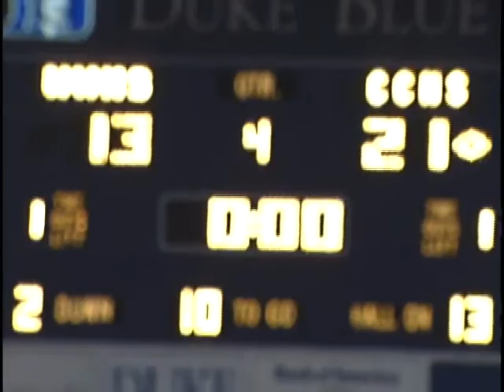2005 State Championship Season Highlight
Full season highlights from the 2005 State Championship season of Charlotte Catholic football.
Credit to Mark Martindale for putting the video together.